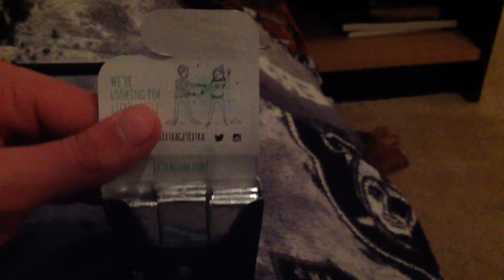I FLIPPED A PACK OF GUM!!